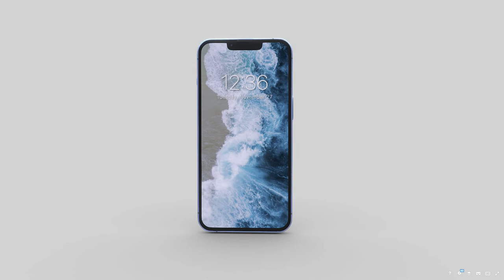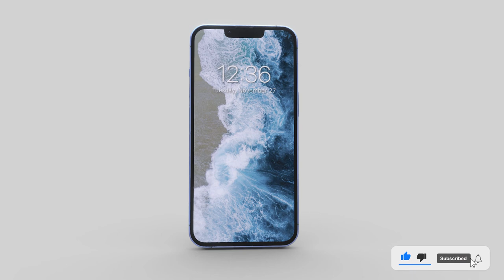iPhone 13 Pro Max | Apple iPhone 13 Pro Max 3D Rendered